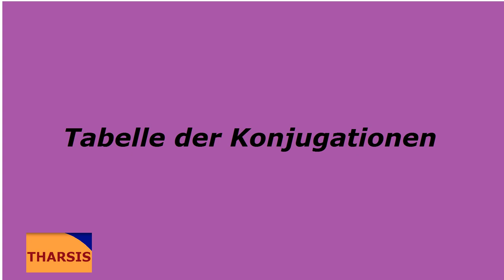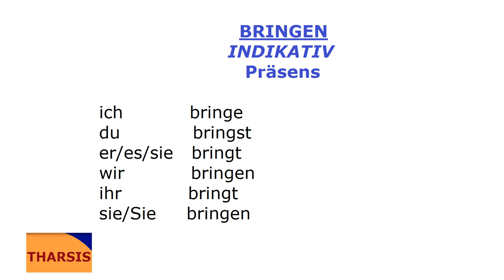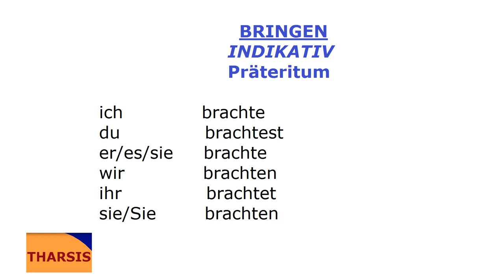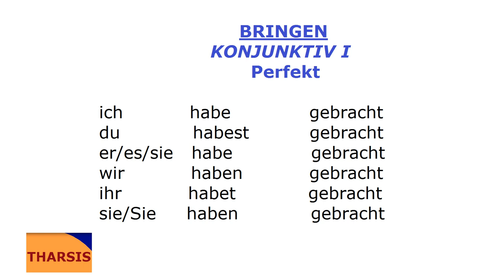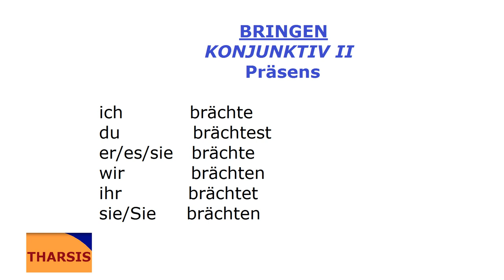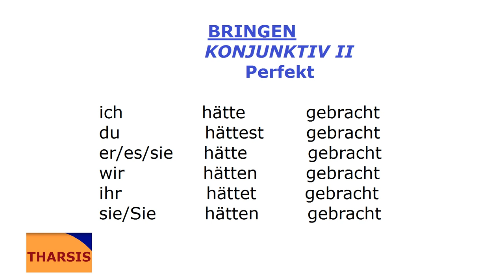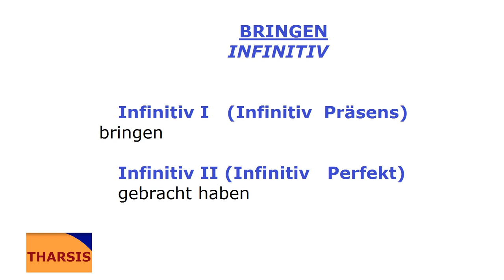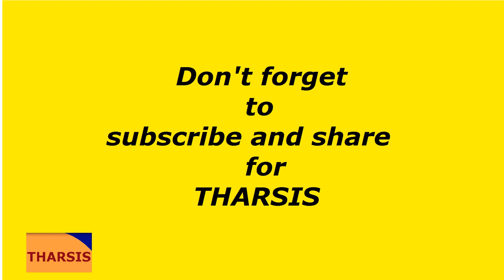Deutsch mit Musik/bringen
Tabelle der Konjugationen/bringen